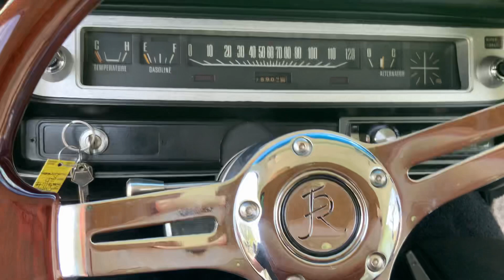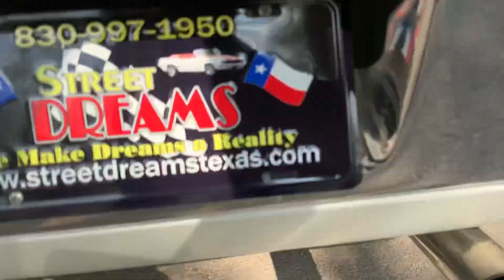1972 Plymouth Satellite 318ci V8 Automatic PS PB AC 2-6771T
Welcome to Street Dreams in Texas as we celebrate our 24th year in the classic and muscle car business. We are always happy to present you with another dreamy classic. This 1972 Plymouth Satellite was built by a man for his daughter. This car has a 318ci V8 with an automatic transmission. The car has been equipped with power steering, power brakes, and air-conditioning. The car has been painted a florescent type green on top with a white bottom. This is a really bright color, but this car is very stunning as is. The car seems to be well built. If you would like to see more photos and information check out our personal